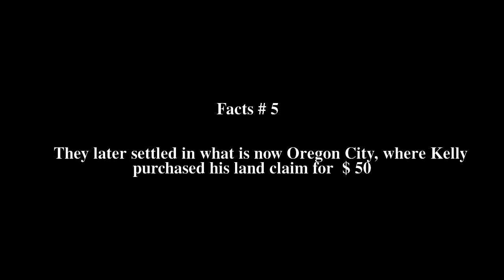Clinton Kelly (minister) Top # 5 Facts